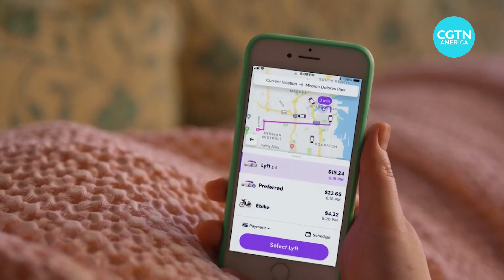Lyft sells self driving cars unit to Toyota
U.S. ride-sharing company Lyft has sold off its autonomous vehicle unit to Toyota.

It’s the latest sign of partnerships in the self-driving sector, as traditional carmakers and tech startups struggle with how to offer the technology safely.

It’s also a boost for the Japanese carmaker which has recently started building a model city to test its vehicles.

CGTN’s Nick Harper reports.